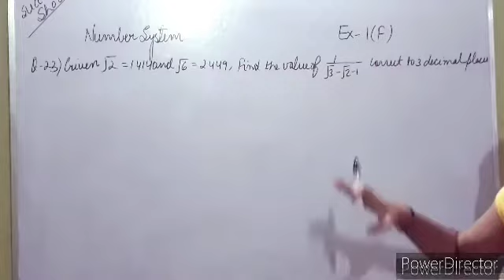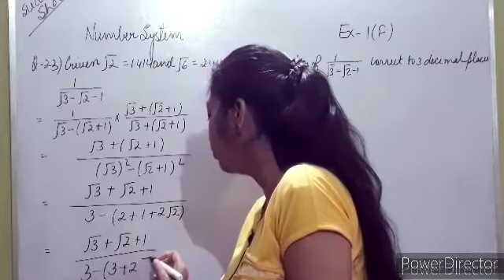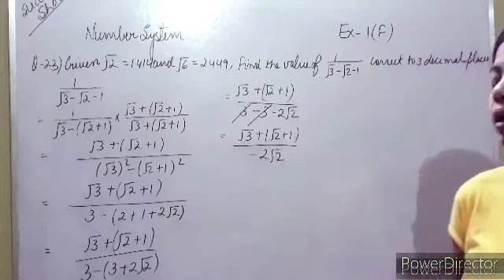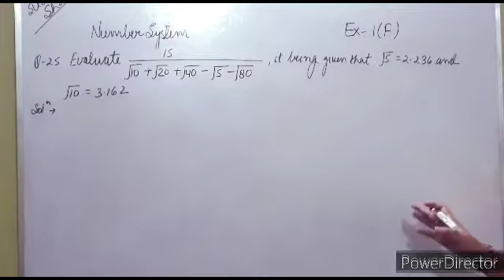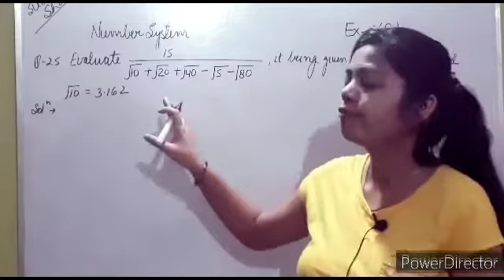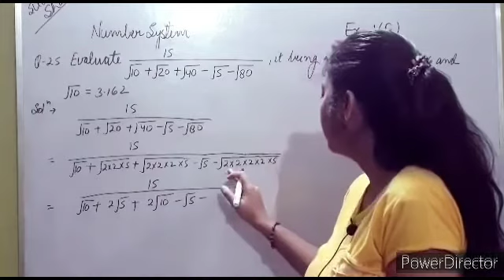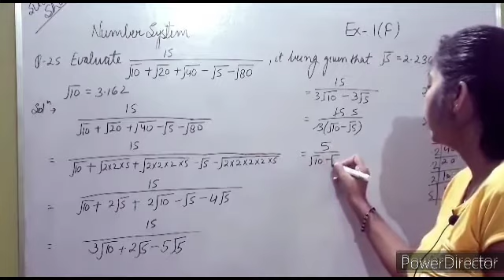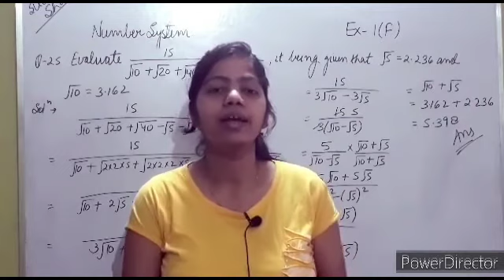CLASS-9th|R.S.Aggrawal|NUMBER SYSTEM|Ex-1(F)|Que-23 & 25